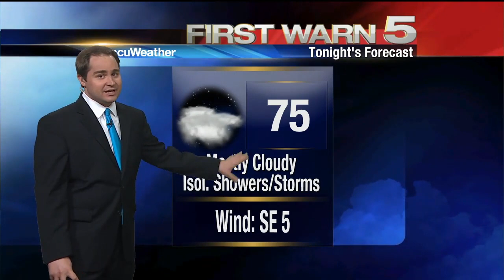Morning Weather for Tuesday, July 28, 2020